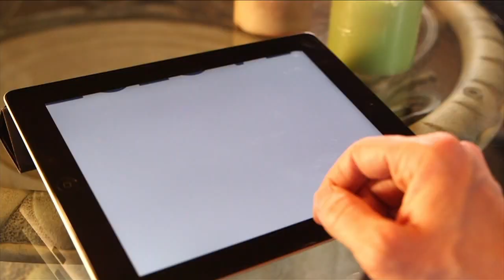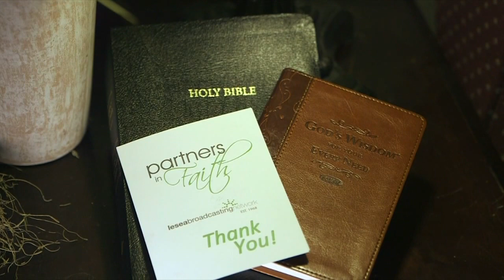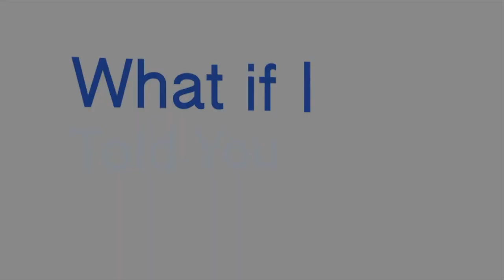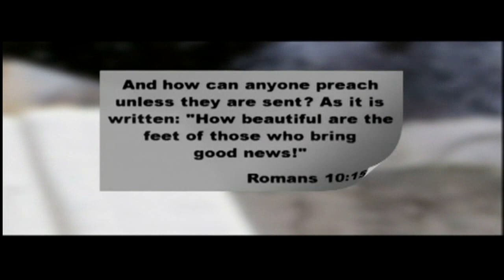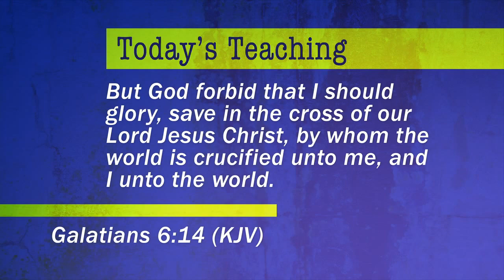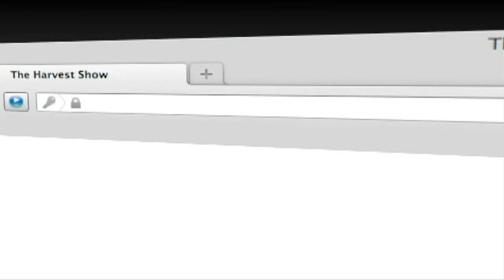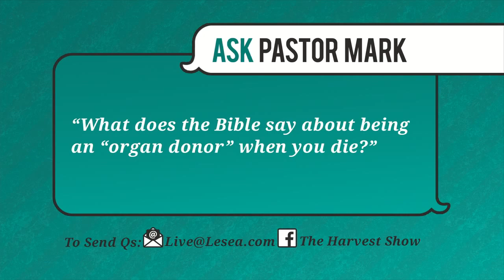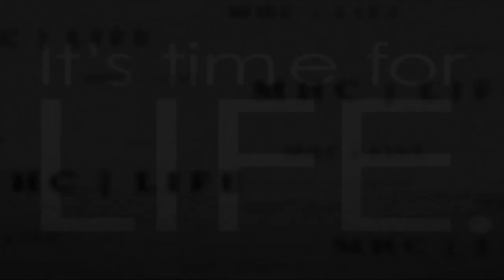The Harvest Show | Full Episode | 06/07/2016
Have you ever struggled with poor health and a not-so-strong faith all at the same time? Author & speaker Laura Harris Smith joins us with how a faith detox saved her life.

And Pastor Mark Lantz returns from a wonderful vacation with today’s teaching, ‘Keeping the Main Thing the Main Thing.’

And Brian Bush is in the beautiful city of Jerusalem with words of wisdom in Moments From the Holy Land. All this and more on today’s show!